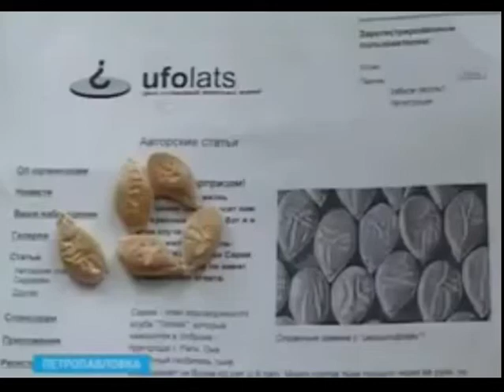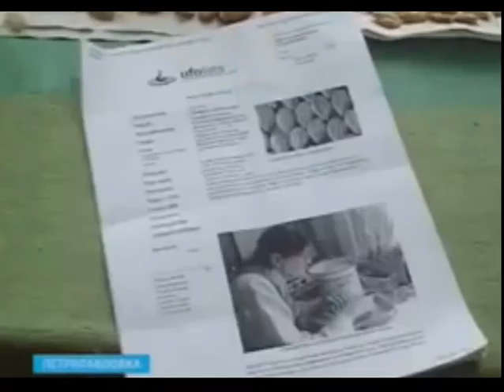Pumpkins with Chinese characters and Sumerian inscriptions on seeds in Voronezh region, Russia